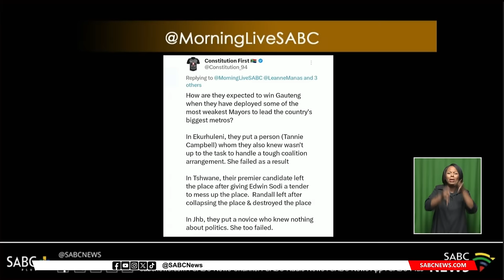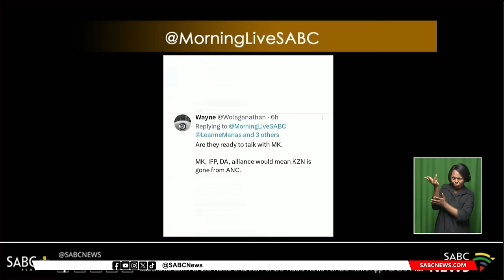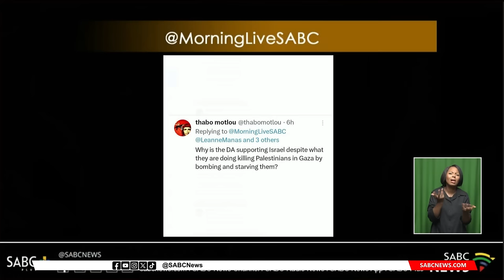2024 Elections | DA's Steenhuisen unpacks post manifesto 'rescue plan' for South Africa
As we continue with unpacking manifestos of the five biggest parties in parliament, today Morning Live is talking to the Democratic Alliance which was the second party to launch its manifesto on the 17th of February at the Union Buildings, in Pretoria. The DA's manifesto which the party refers to as a rescue plan for South Africa is mainly hinged on seven pillars.
This morning, DA leader John Steenhuisen joins us in the studio to unpack some of those pillars, with time allowing. These include dealing with unemployment, crime-corruption-lawlessness, the education system and poverty and inequality among the seven pillars. Today, Steenhuisen will shed more light on how, for instance, would the party reduce or eradicate inequality, given that the IMF says SA is the most unequal society in the world. We hope to hear from him how the party will shake off the stigma that the party presides over the best well best run municipalities in the country, particularly in the WC, but the poor in the townships live in poverty in those municipalities, telling a different story.